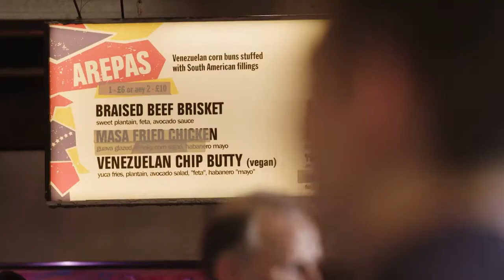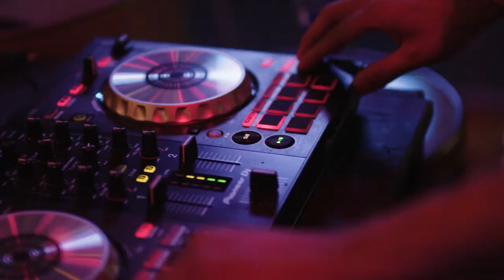Dentsu Aegis Network Summer Party